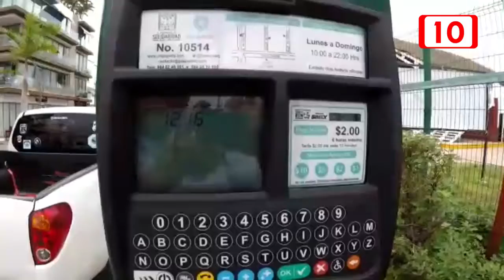Lenta reactivación de Parquímetros